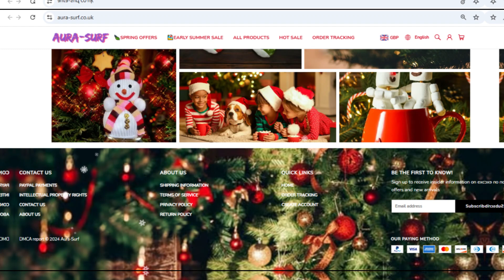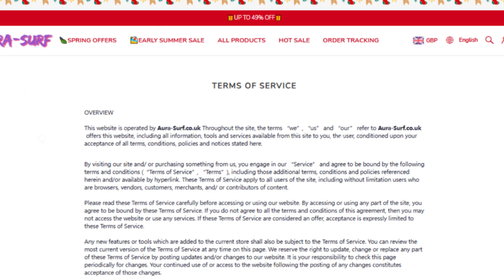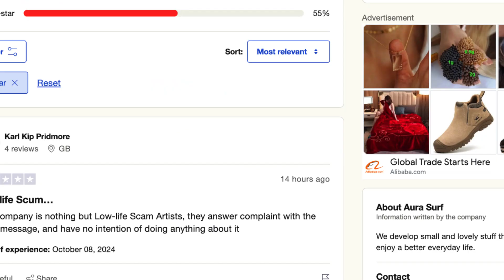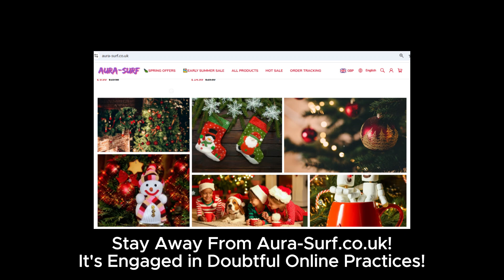Aura-Surf.co.uk Review: Scam Alert! Don’t Buy At Aura Surf Before Watching This!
Before you click ‘buy’ on Aura-Surf.co.uk, make sure you watch this comprehensive Aura-Surf review. We’ve discovered several alarming issues on Aura Surf, like a sketchy return policy and a parent company linked to multiple fraudulent websites. Learn why it’s important to do your homework before trusting online stores like this.